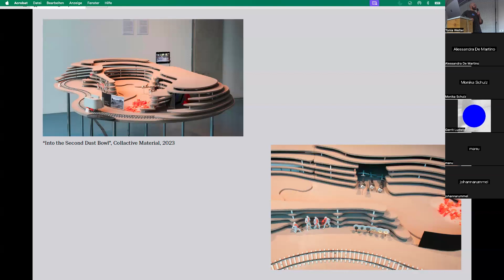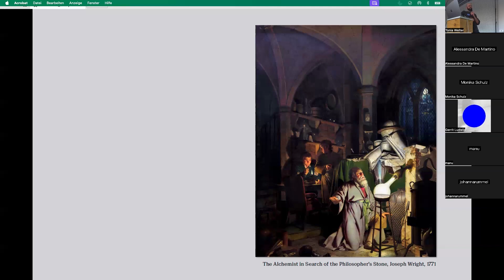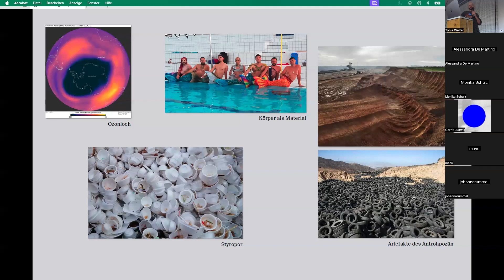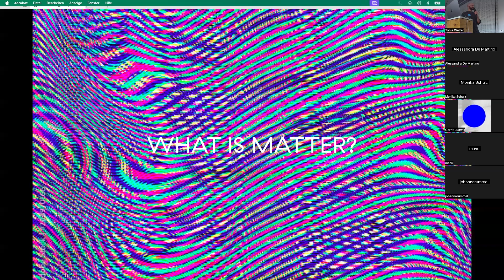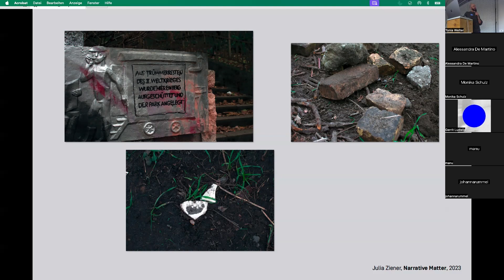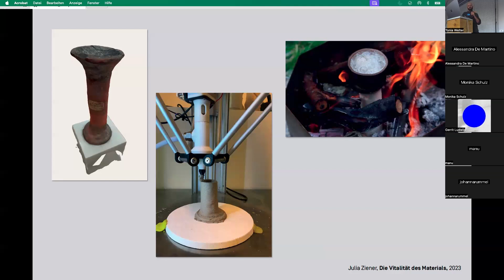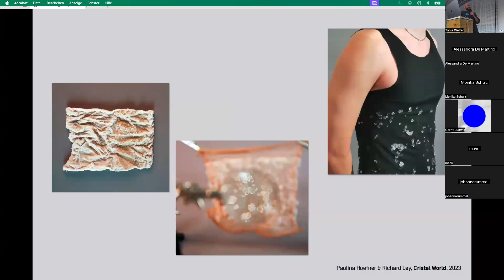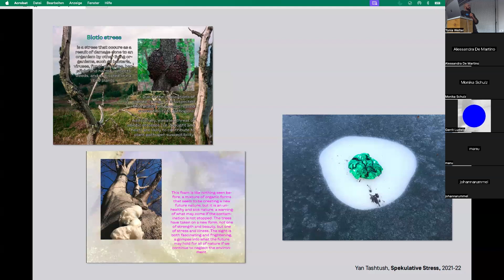Valerian Blos (UdK) -- "Laboratory for New Intermaterialities"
Valerian Blos (UdK) und sein Vortrag "Laboratory for New Intermaterialities" im Rahmen des III. Symposium - Sustainable Futures im Berlin Open Lab am 7. Mai 2024.

Beim dritten BOL X Hybrid Plattform Symposium richten wir den Fokus darauf, wie wir mit Hilfe von neuen Materialien und transformativen Arbeitsmethoden Zukünfte nachhaltiger und wünschenswerter gestalten können.

Forscher*innen und Künstler*innen des Berlin Open Lab (UdK Berlin) sowie der TU Berlin berichten über vielfältige Themen wie 3D-Lehmdruck in der Architektur, KI Optimierung für die Backbranche, über Mikrobiome und multisensorische Erfahrungen mit Sauerteig, die soziale Akzeptanz von Myzelienarchitektur, über Samtgewebe als E-Textile oder die Digitalisierung von Wissen über uralte Handwerkstechniken und Materialien.

Das Symposium möchte bewusst hybride und interdisziplinäre Praktiken aus Kunst und Wissenschaft hervorheben, die in der Überschneidung von analogen und digitalen Bereichen die Frage der Materialität in den Vordergrund rücken.